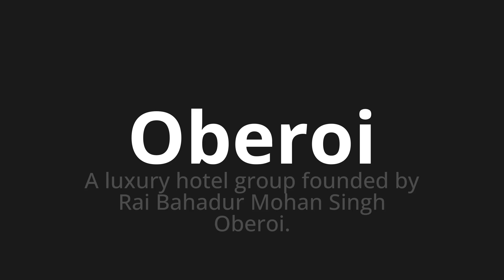How to pronounce Oberoi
Master the Pronunciation of 'Oberoi WHICH MEANS OBEROI' - which means : The Luxury Hotel Group Founded by Rai Bahadur Mohan Singh Oberii. 📝 with @PortuguesePronunciation 🎓🗣️ - [Your Guide to Portuguese]

Learn to pronounce 'Oberoi' perfectly in Portuguese with our easy and engaging tutorial by @PortuguesePronunciation! 📖📽️ In this comprehensive video, we provide you with native speaker examples 🗣️👂 and phonetic breakdowns 🎵 to ensure you get the pronunciation just right.

How to say Oberoi in Portuguese